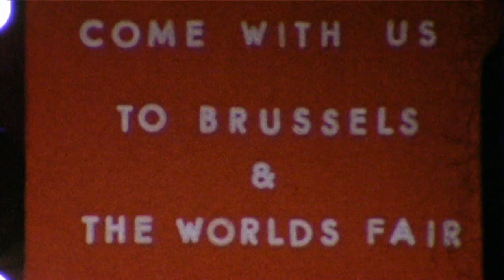Brussels - 1958 World's Fair [8mm Film]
8mm Film of Brussels and the 1958 World's Fair (Expo 58).

The opening titles were found on another roll of film that was shot and developed, but hadn't been added to the corresponding footage.